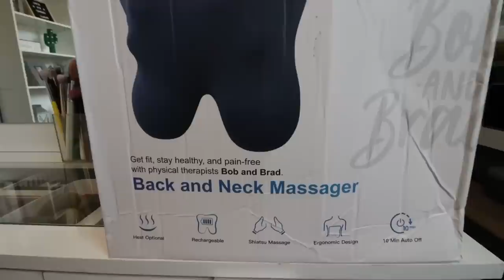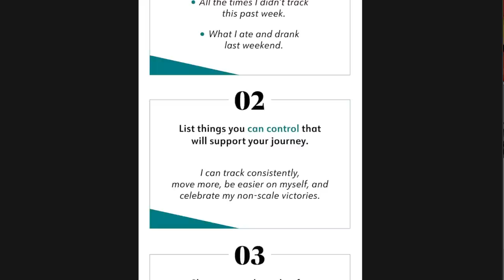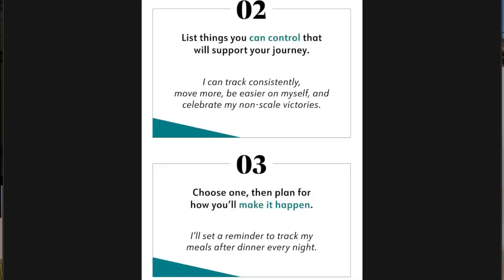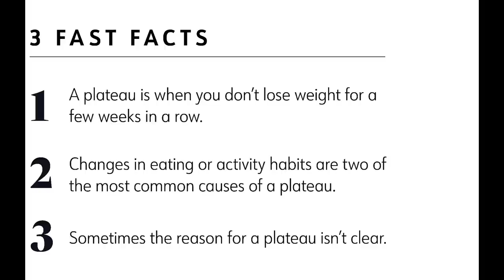WEEKLY WW WEIGH IN - COMING OFF OF A GAIN....... WEIGHT LOSS TIPS - WEIGHT WATCHERS!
HAPPY FRIDAY! I'm coming off a gain. so now what? How was your week? Enjoy! XO

$30 OFF!!

🎉NUTRITION CHANNEL!!!

Code JENNSWWJOURNEY

Code- jennswwjourney

Code- jennswwjourney